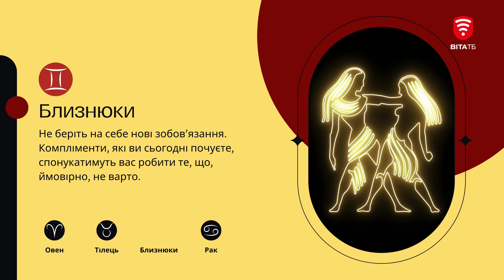Наполегливість - запорука вашої перемоги: гороскоп на 16 травня для всіх знаків зодіаку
Дисципліна та наполегливість - запорука вашої перемоги на всіх фронтах. Будьте уважні, коли маєте справу з юридичними, фінансовими чи медичними питаннями. Не вірте всьому, що чуєте. Демонструйте відданість і силу волі - успіх прийде.

Народжені цього дня - ви комунікабельні та гнучкі. Вас цінують за щедрість та дотепність.